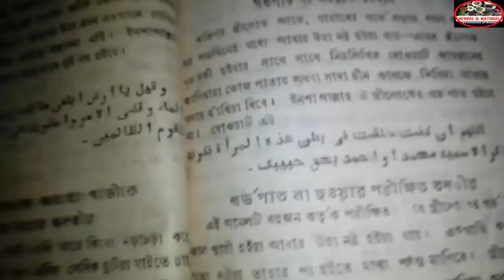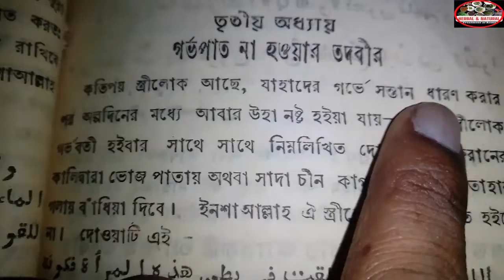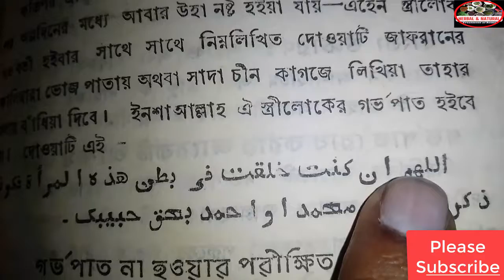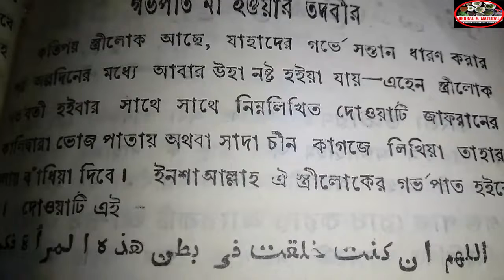গর্ভপাত কখনও হবে না যদি সঙ্গে রাখেন। What to do to prevent Abortion?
গর্ভের বাচ্চা কখনও নষ্ট হবে না যদি দোয়াটি গলাই বাঁধিয়া রাখা হয়।
গর্ভে র সন্তান কখনও নষ্ট হবে না দোআটি গলাই বাঁধিয়া রাখিলে। What to do to prevent Abortion? বিস্তারিত এই ভিডিওতে
কতিপয় স্ত্রীলোক আছে যাহাদের গর্ভে সন্তান ধারণ করার পর কয়েকদিনের মধ্যে আবার উহা সষ্ট হইয়া যায় এহেন স্ত্রীলোক গর্ভে বাচ্চা আসার সাথে সাথে ভিডিওটিতে দেখানো আয়াত শরীফটি জাফরানের কালি দ্বারা লিখিয়া গলায় বাধিবে আল্লাহ চাই তাহার গর্ভে  সঞ্চিত সন্তান নষ্ট হবে না।
Miscarriage will never happen if kept together. What to do to prevent abortion?
The child in the womb will never perish if the prayer is kept around the neck.
The child in the womb will never perish if the prayer is tied around the neck. What to do to prevent abortion? Details in this video
There are some women whose wombs become sore within a few days after giving birth. As soon as the baby is born, this woman will write the verse shown in the video with saffron ink and put it on her throat.
साथ रखने से गर्भपात नहीं होगा। गर्भपात को रोकने के लिए क्या करें?
यदि प्रार्थना को गले में रखा जाए तो गर्भ में पल रहा बच्चा कभी नहीं मरेगा।
अगर प्रार्थना गले में बांधी जाए तो गर्भ में पल रहा बच्चा कभी नहीं मरेगा। गर्भपात को रोकने के लिए क्या करें? इस वीडियो में विवरण
कुछ महिलाएं ऐसी भी होती हैं जिनके गर्भ में जन्म देने के कुछ ही दिनों में दर्द हो जाता है।बच्चे के पैदा होते ही यह महिला वीडियो में दिखाए गए श्लोक को केसर की स्याही से लिखकर अपने गले पर लगा लेती है।
गर्भ में बच्चे को न खोने की प्रथा, गर्भ में बच्चे को न खोने की प्रार्थना, गर्भ में बच्चे को न खोने की प्रार्थना, गर्भ में बच्चे को न खोने के लिए आप क्या करते हैं?

বিস্তারিত জানতে - WhatsApp, Imo- 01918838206, 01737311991,